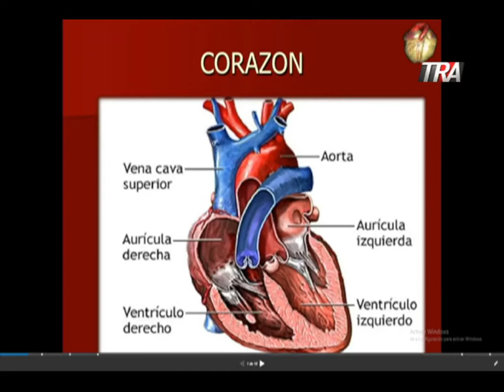Martes de Salud: Dra. Dhamelisse Then, Cardiologa Pediatra y Dir. Gral. Hospital Hugo Mendoza 1/3